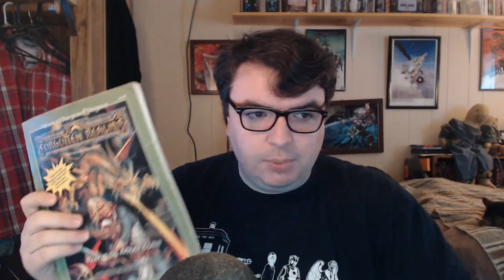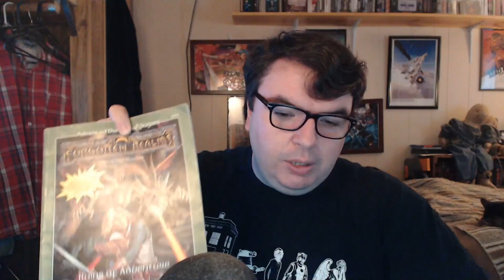Pool of Radiance: Video Game Review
This week I'm giving my thoughts on the first of the Gold Box games, which I didn't capture gameplay footage of this time, so this review is going to be strictly a talking-head review.

Pool of Radiance is part of the Second Forgotten Realms Archive Collection at GOG.com
Ruins of Adventure (the tabletop adaptation) is available for purchase from DriveThruRPG